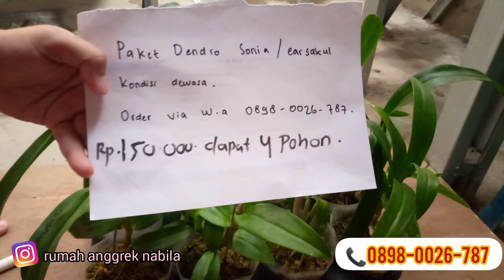Habisin Stok Obral... Paket Dendro Sonia Kondisi Dewasa 150rb Dapat 4 Pohon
Hallo Kawan RAN👋
Yeayy Kita Berjumpa Lagiii☺️

Habisin Stok Kita Obral Yaaa
Paket Dendro Kloning Sonia
Kondisi Dewasa
Harga 150rb Dapat 4 Pohon yaaa😍
Masuk 2kg yaaa

Info dan order via Wa